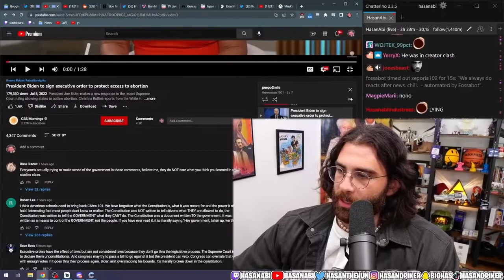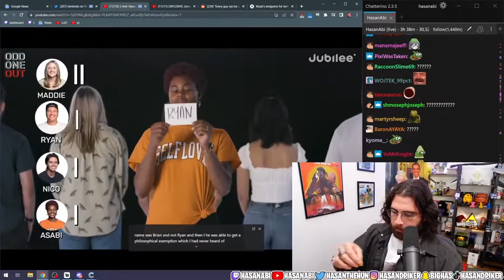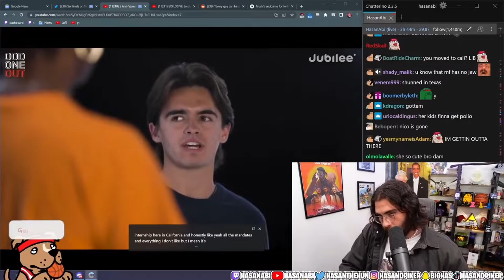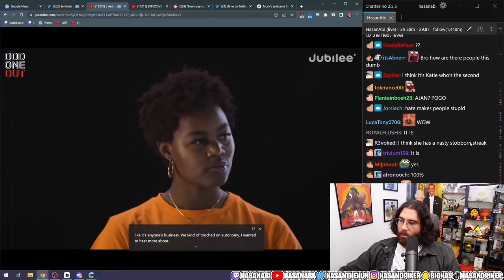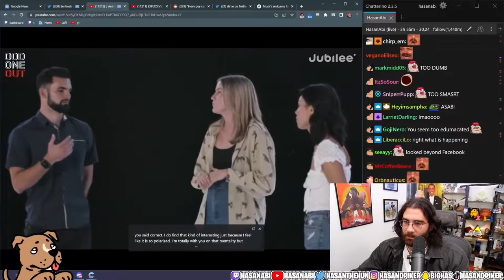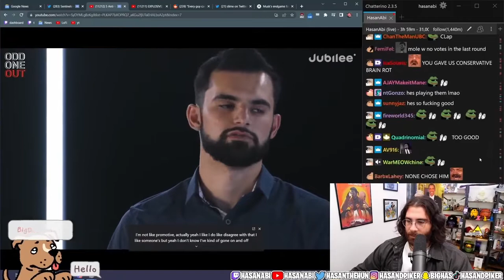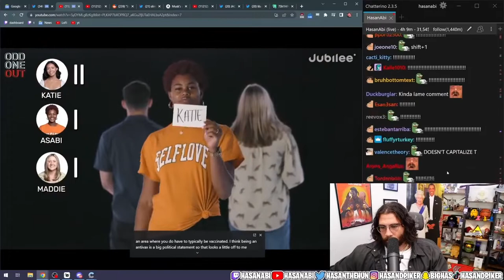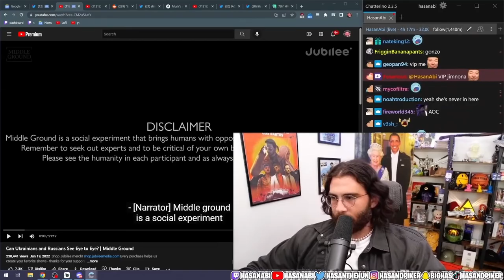HasanAbi reacts to 5 Anti Vaxxers vs 2 Fakes